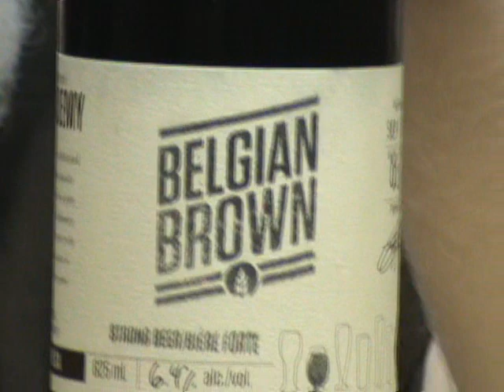Beer Academy Belgian Brown : Albino Rhino Beer Review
Well ale ale jandro and the rhino take a look at this beer from the beer academy on Victoria street in Toronto Ontario, running under the non brand name of six pints this is an experimental brewery owned by MolsonCoors.